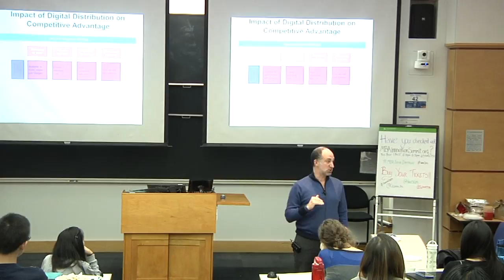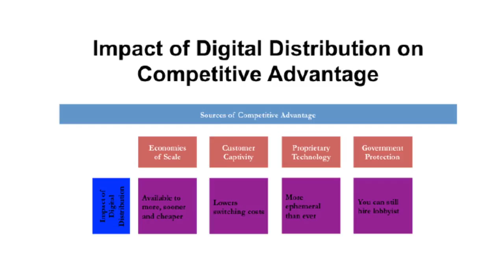Th+nkCBS: Jonathan Knee — Impact of Digital Distribution on Competitive Advantage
Jonathan Knee, director of the media program at Columbia Business School, discusses "Impact of Digital Distribution on Competitive Advantage" during a Th+nkCBS lecture on February 28, 2014.